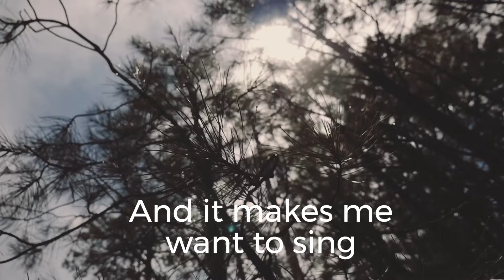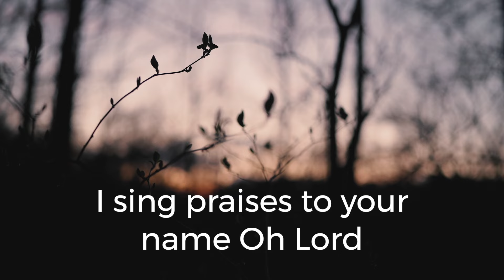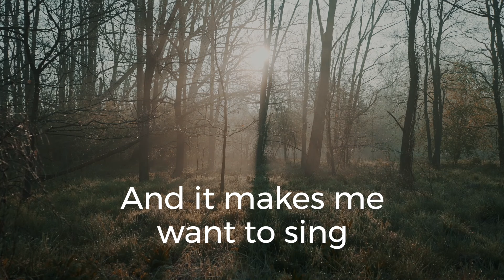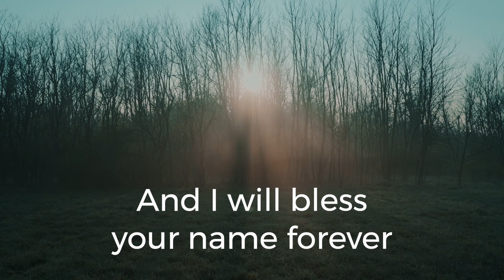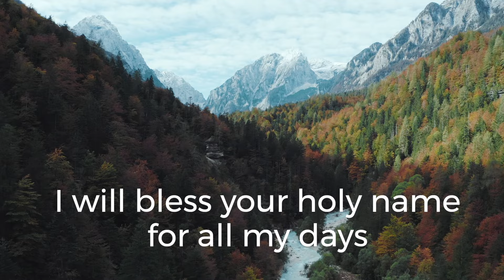Blessed be the Name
Every day we live and every breath we breathe is a gift from God.  We are grateful!  Thanks to God should frequently be on our lips.  “Praise be to the Lord, to God our Savior, who daily bears our burdens.”  Ps 68:19